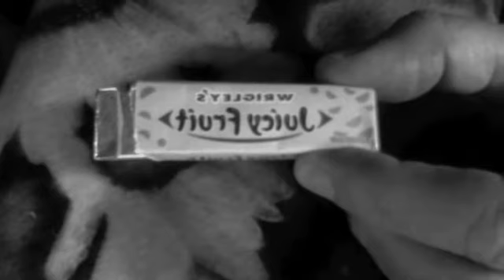Uncle Eddie: Chewing Gum Addiction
Me doing an Ernie Kovacs-influenced  commercial for chewing gum.  I borrowed the soundtrack from a Kovacs cowboy commercial and that's why there are gunshots on it. Does anybody know the name of this music?

Sorry for the bad sound edits. I'm still learning how to use this iMovie 08 program. Hmmmm...anything else?  Er...Oh, yes!...a plug for my blog! It's: "Uncle Eddie's Theory Corner."